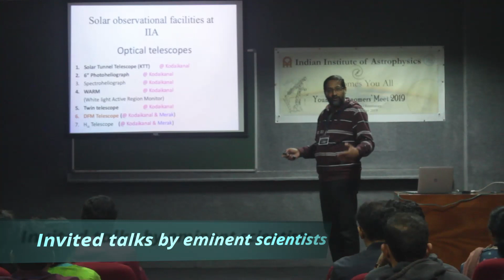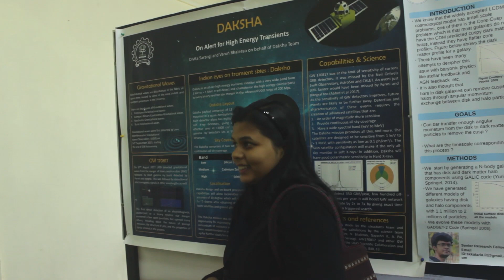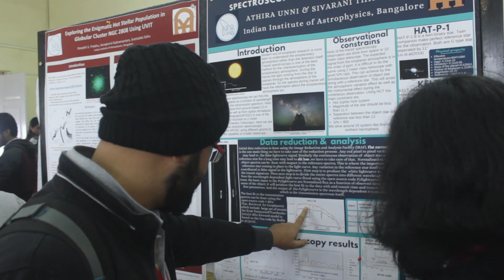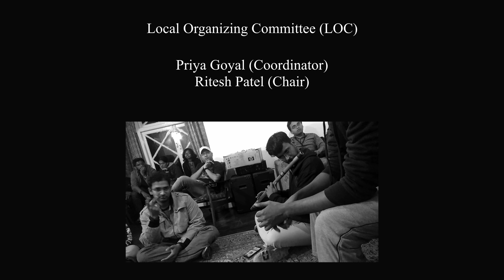Young Astronomers' Meet 2019 | Kodaikanal Solar Observatory | IIAP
Young Astronomers' Meet (YAM) is the annual assemblage of the Astronomy and Astrophysics community of India. Young Astronomers' from different parts of the country gathered at the historical Kodaikanal Solar Observatory of Indian Institute of Astrophysics (IIAP) to attend the 16th Young Astronomers' Meet from 23rd to 27th September 2019.

Video created by
Kshitij Bane

I was a participant in the conference and gave a talk.